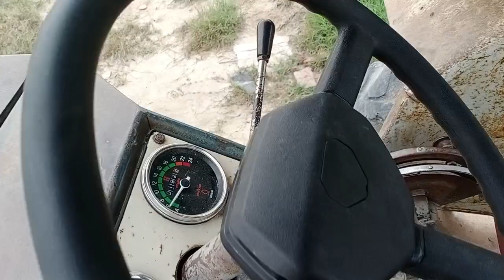Sawraj 735 ने तो कमाल कर दिया देखो पुरी वीडियो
sawraj sawraj735 Sawraj 735 ने तो कमाल कर दिया देखो पुरी वीडियो